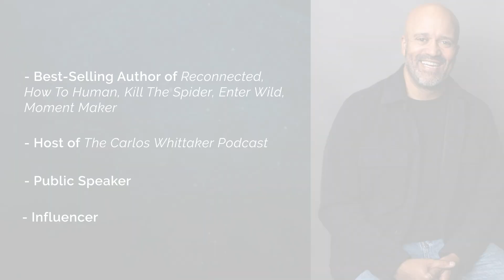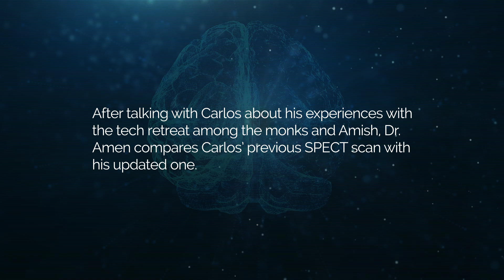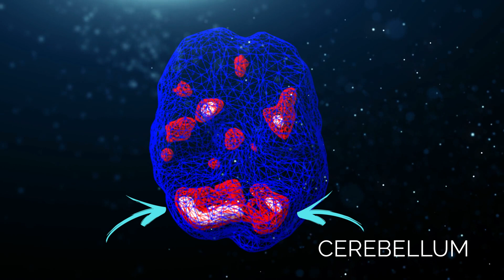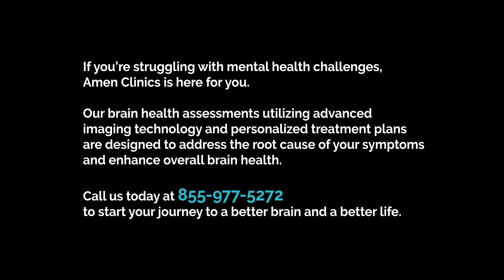What Happens to Your Brain During a Digital Detox? with Carlos Whittaker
In this special follow up episode with Carlos Whittaker, Dr. Daniel Amen reveals the surprising results from Carlos' brain scan after going on a "digital detox". Carlos discusses his decision to visit a monastery in order to completely unplug from all digital distractions, and Dr. Amen illustrates the resulting change in patterns of brain activity.